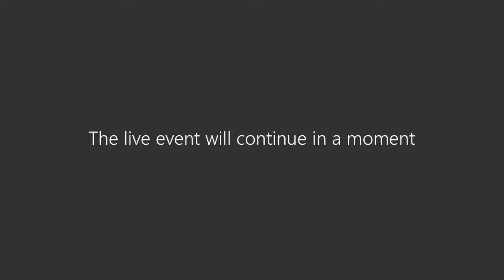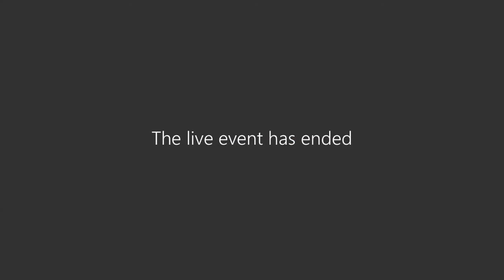Fiorella Retucci Il civis nel Medioevo e la sua dimensione universalistica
10° seminario della Rassegna itinerante Filosoficamente 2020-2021
Prof.ssa Fiorella Retucci, Il civis nel Medioevo e la sua dimensione universalistica, Lunedì 15 gennaio 2021